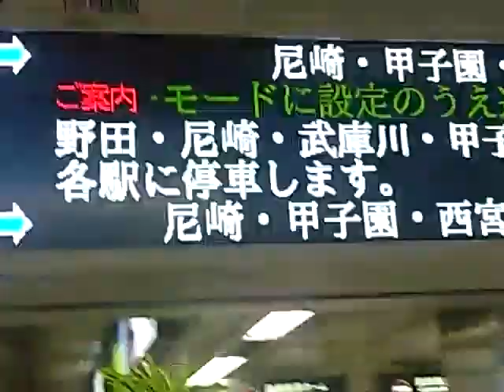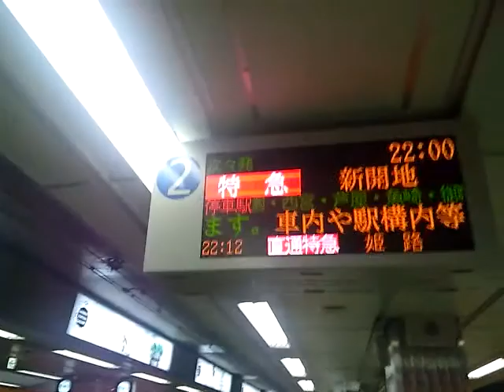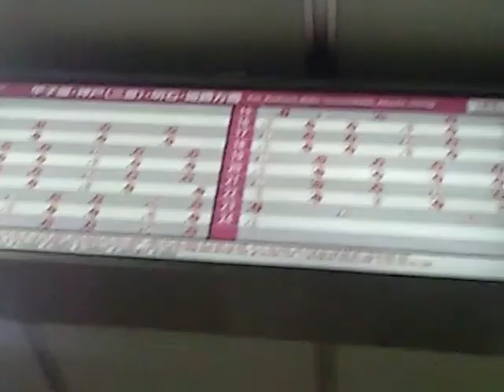【2011年】 Ｅｌｅｃｔｒｉｃ Ｒａｉｌｗａｙ UmedaStation Osaka Jnapan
*【2011年】大阪　阪神　梅田駅構内。
[2011] Inside Hanshin Umeda Station, Osaka, Japan.

大阪　阪神電車梅田駅構内
 山陽電車と阪神電車が並んで止まっています。

Hanshin　Ｅｌｅｃｔｒｉｃ　Ｒａｉｌｗａｙ　UmedaStation　 Osaka 　Jnapan

2011年

大阪府大阪市北区